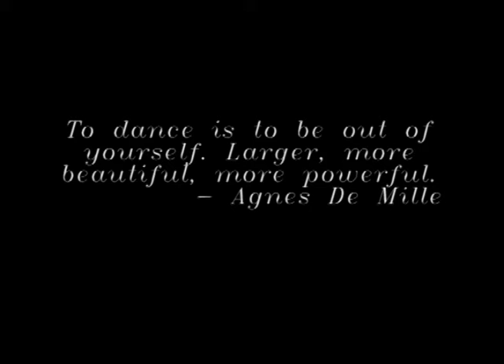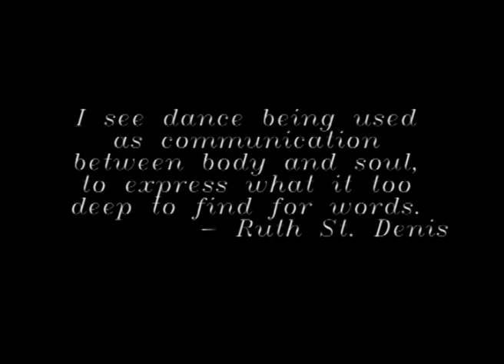Natasha Sutherland dance blog